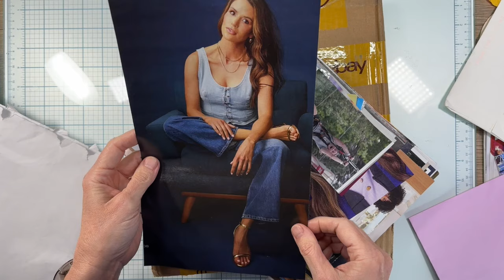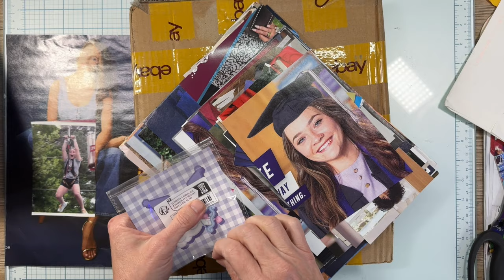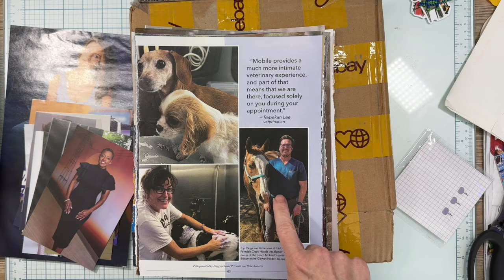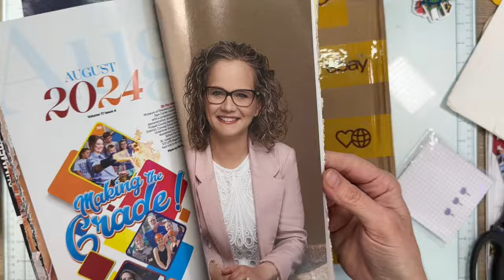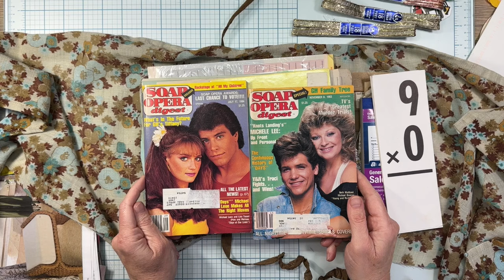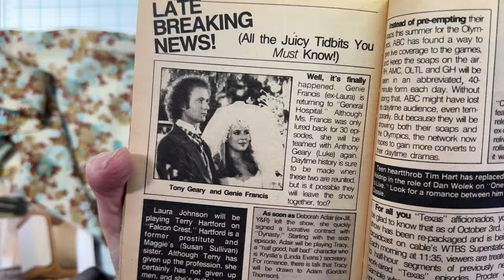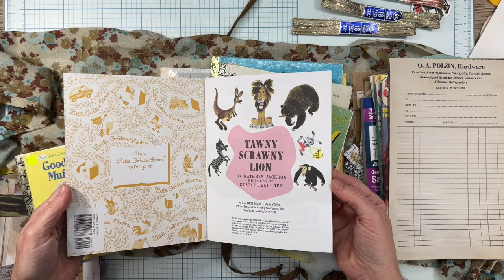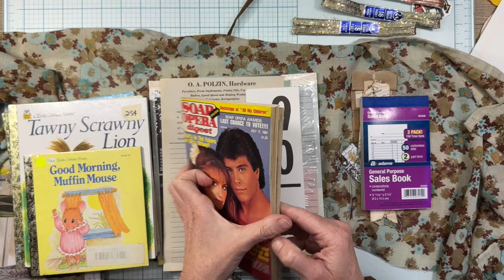It's a happymail Day! Welcome to Wednesday! junkjournal and collage supplies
NEW! FREE Printables! (there aren't a lot and I have no schedule to upload more, but there is a place to put them at least!)

My favorite white glue (Bearly Art Precision Glue)
My favorite 'This is gonna stick and STAY' glue (Fabri-tac)
My favorite gluesticks (UHU Stic Permanent)
Assorted Needle Tip bottle set (Where I decant my glues for precise application)
My Fave Fussy Cutting Scissors

Finally: If you don't have anything nice to say; don't..it's ok you can just move on, we're good! :highfive: I hold all comments, so it'll just be deleted if you do try and leave a rude comment. So save your keystrokes! 💜

There is no cost to you, the prices are all the same prices if you were to go directly to the item. I just get a teeny-tiny bit of compensation for showing you the super neat thing you are buying! I appreciate the support for using my links to buy products you discover from my video!